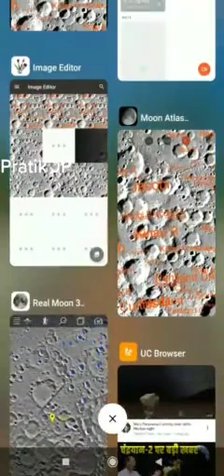Chandrayaan - 2 - Vikram lander.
Moon Atlas 3D Apk.